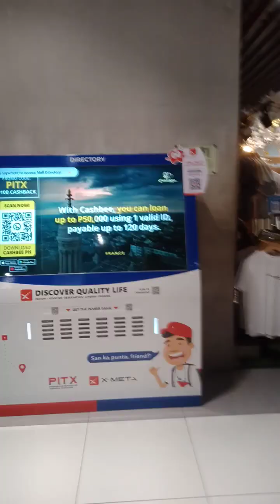January 24, 2024